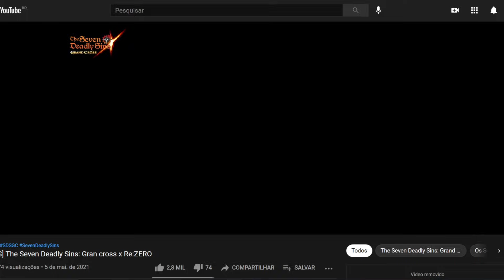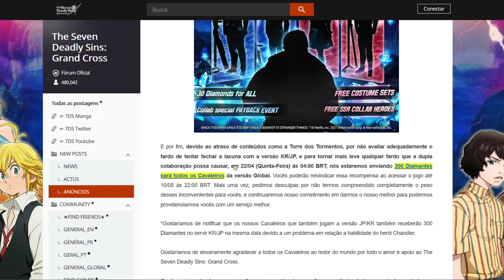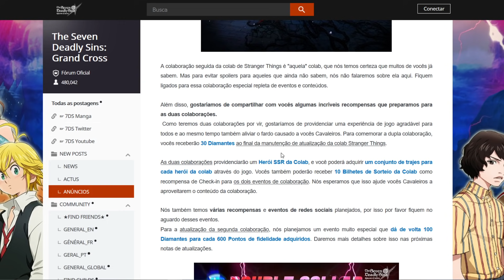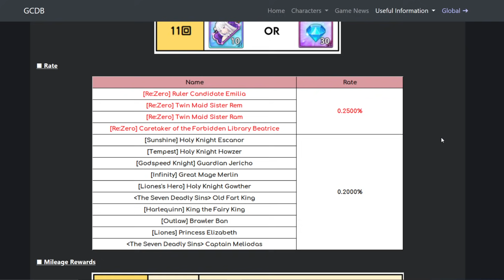COLAB DO RE:ZERO CONFIRMADA! EMILIA,REM,RAM E BEATRICE CHEGANDO AO GLOBAL! - 7DS Grand Cross